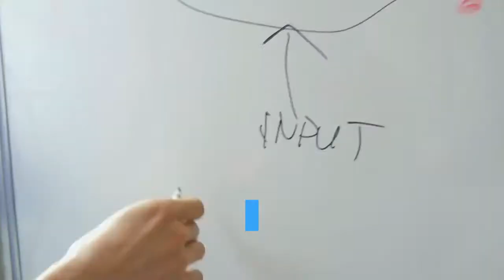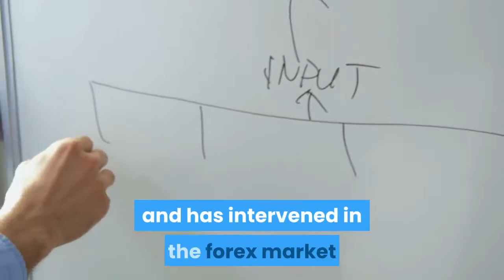pakistan rupee jumps to 3 week high against dirham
Pakistani rupee made strong recovery against the US dollar and UAE dirham on Friday after International Monetary Fund approved $1.4 billion emergency aid for Islamabad to counter the impact of coronavirus on the economy.

Data from xe.com showed that the Pakistani currency gained over one rupee or 2.4 per cent, rising from 45.6 per dirham to 44.5 to hit three-week high on Friday. It strengthened from 167.352 on Thursday to 163.315 on Friday against greenback